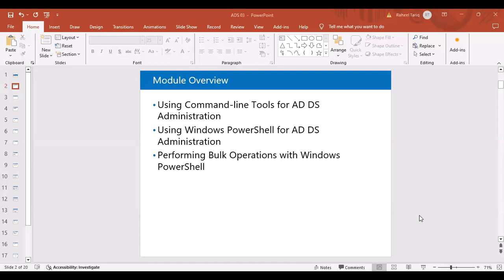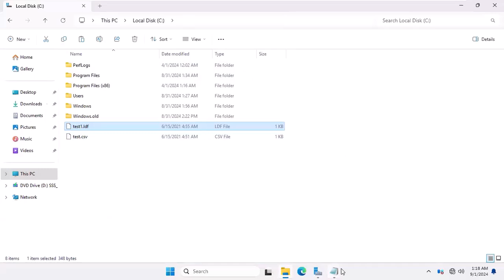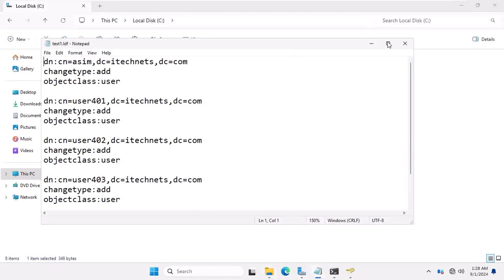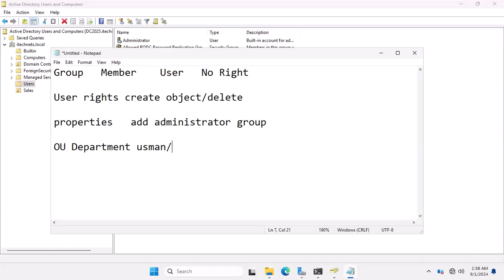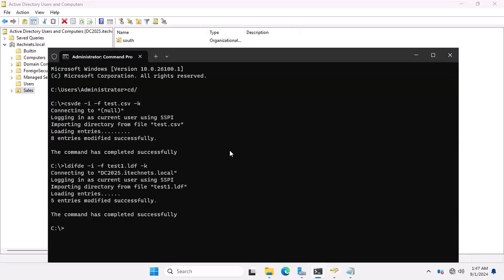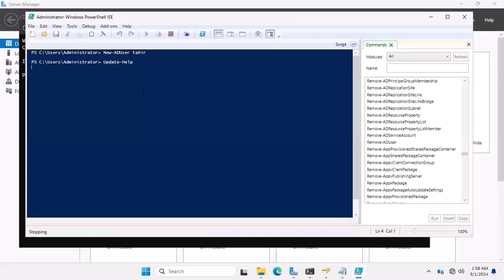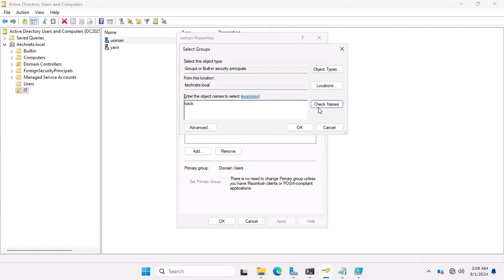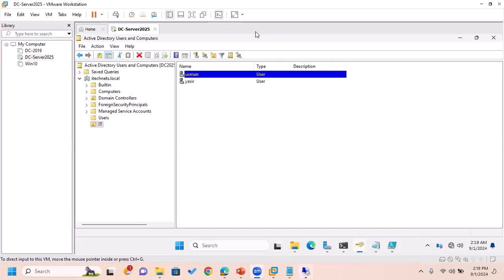𝗙𝗿𝗲𝗲 | 𝗠𝗖𝗦𝗘 𝗖𝗹𝗮𝘀𝘀 𝟳 | 𝗔𝘂𝘁𝗼𝗺𝗮𝘁𝗲 𝗔𝗰𝘁𝗶𝘃𝗲 𝗗𝗶𝗿𝗲𝗰𝘁𝗼𝗿𝘆 𝗔𝗱𝗺𝗶𝗻! ⚙️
𝑯𝒆𝒚 𝑴𝑪𝑺𝑬 𝒍𝒆𝒂𝒓𝒏𝒆𝒓𝒔! 👋
Welcome to Class 7 of our free series! Today, we're covering Module 3 on automating Active Directory Domain Service administration.

𝑾𝒉𝒂𝒕 𝒀𝒐𝒖’𝒍𝒍 𝑳𝒆𝒂𝒓𝒏:
 1. Automation Basics
 2. Using PowerShell for AD
 3. Scheduling Tasks
 4.Troubleshooting Tips
Join us to learn how to automate your AD tasks and save time!